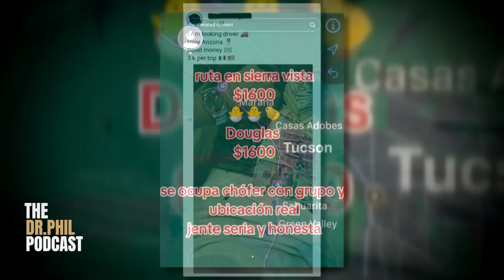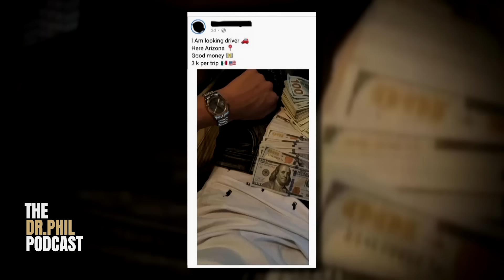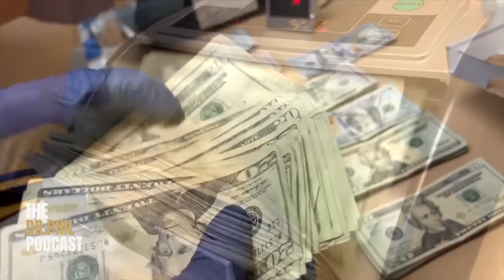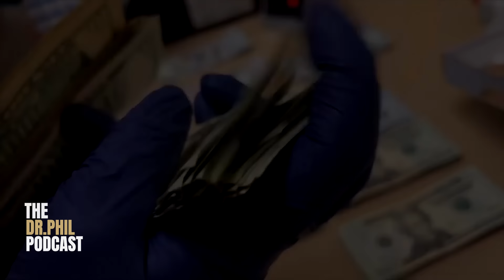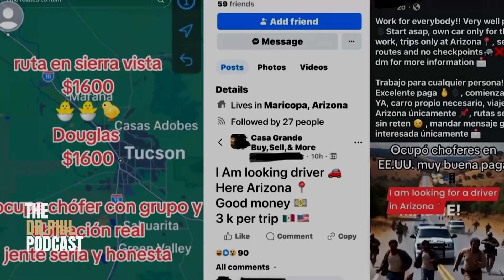Part 2: Smuggler’s Highway: Got-Aways At The Southern Border | EP247 | The Dr. Phil Podcast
Dr. Phil goes to the Arizona and Texas borders looking for solutions. We are just a few days away from the 2024 election and there’s one topic that’s got everyone from Washington to Main Street talking…the border crisis.

Both sides agree that work needs to be done to secure our southern border. Dr. Phil first heads to Arizona to find out why there is a super-highway for illegal crossings down there. It’s been nicknamed the "Smuggler's Highway" …right on Interstate 10, which runs through California and Arizona. It’s become the most popular route for smugglers from Mexico. But Sheriff’s deputies in Pinal County, say it isn’t just cartels smuggling migrants…it’s American teenagers. Right in the thick of it all, Sheriff Mark Lamb says the drugs and people being trafficked through this "highway" are ending up in cities all across America.

In fiscal year 2023 alone, Arizona had more than 775,000 illegal border crossers. That's a whole lot of people slipping through the cracks.  Sheriff Lamb tells Dr. Phil how he attempts to wrangle this situation. Plus Cochise County Sheriff Mark Dannels tells Dr. Phil that in the last 31 months, there have been 500 to 600 pursuits coming through his rural county. Dr. Phil talks to the Vice President of the Border Agent Council, Art Del Cueto, who says the media is not reporting much about Arizona’s border issues. Art says he has solutions if anyone would listen.

And we head to Eagle Pass Texas where Dr. Phil spoke to several people working on the frontlines. He asked them THE hard questions that you won’t see anywhere else. And US Southern Border Expert, Jason Jones says human trafficking at the border is the largest US intelligence failure since 9-11. If you are looking for answers to your questions about the border, this episode has the answers.